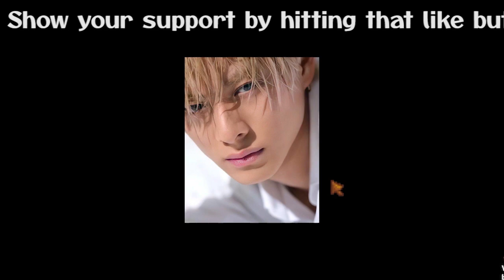【平野紫耀】平野紫耀のTOBE移籍と新プロジェクトが7月7日に発表。滝沢秀明率いるTOBEとの連携で新たなエンターテインメントが展開される。